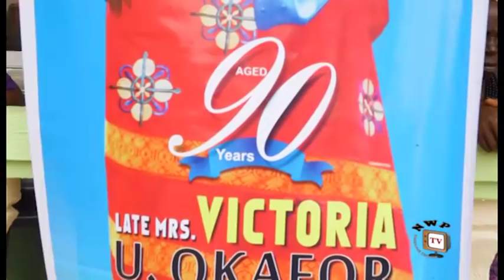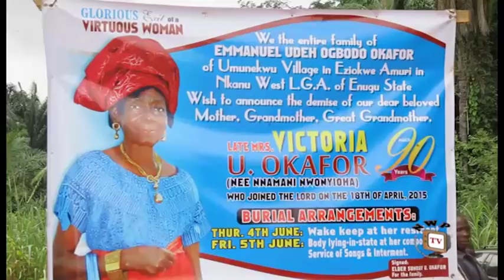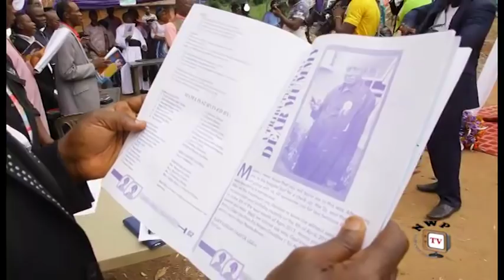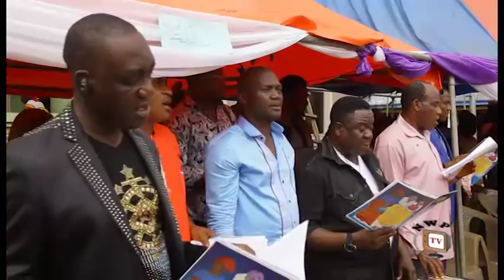(Mr IBU )John Okafor's Mum's burial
Burial in Igbo land forms part of a tradition that leaves the mourners with challenging activities The ceremony is usually performed as by your financial strength
In this one is more of a carnival than a mere burial ceremony
Happy viewing.